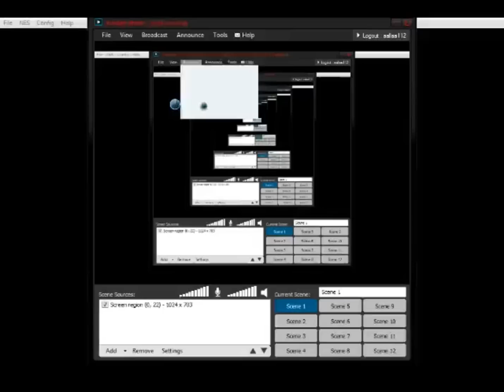Q*Bert NES - Live-stream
*no savestate
*no slowdown
*no cheats

Запись стрима с прохождением Q*Bert на NES.